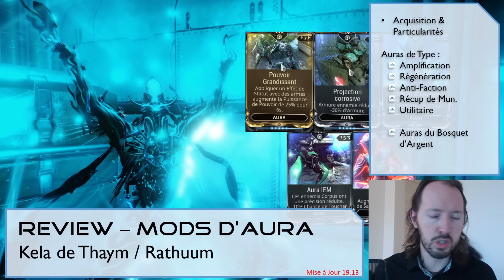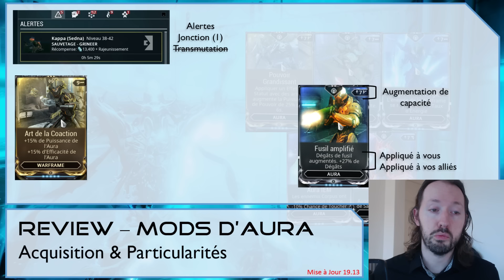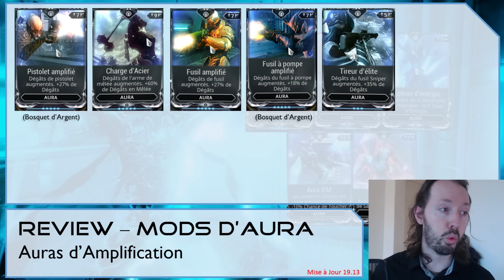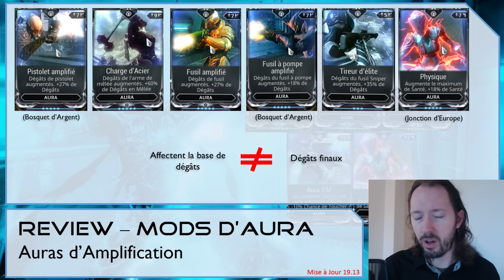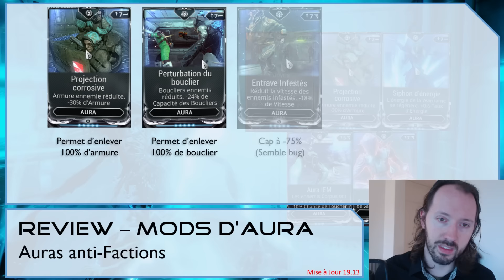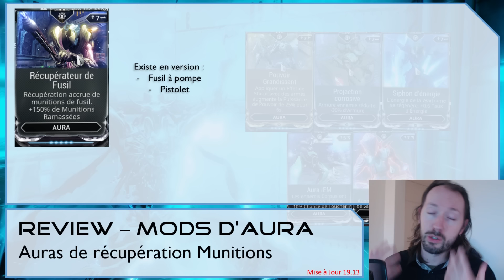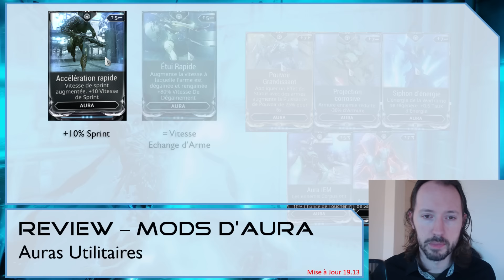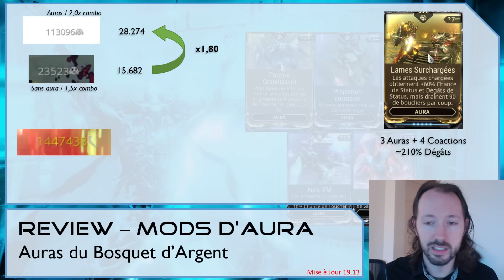Review des Mods d'Aura - Warframe [FR]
⚡ Pas de Pub sur la vidéo ? C'est normal, je vous laisse le choix sur uTip
🔻 Sommaire / Infos & Liens 🔻

◾◾◾◾◾⏳ Sommaire ⌛◾◾◾◾◾
00:00 • Début
2:07 - Intro / Acquisition et particularités
7:52 - Auras d'Amplification
10:39 - Auras de Régénération
13:17 - Auras Anti-faction
17:59 - Aura de récup. Munitions
19:12 - Auras utilitaires
22:47 - Auras du Bosquet d'argent

(Ou sur la vidéo qui parle du sujet de votre question)

Mes vidéos vous servent, vous pensez que ça mérite un peu plus qu'une simple vue, et vous souhaitez que ça continue et/ou que ça s'améliore alors oui ça sert !

Sur Tipeee dès 1€ par mois ou ponctuellement.

Sur uTip de manière gratuite avec 30 sec de votre temps pour ajouter 5cts, ou davantage.
(Pour rappel, aucune pub imposée sur mes vidéos, je vous laisse le choix de venir sur uTip pour justement en regarder pour me soutenir)

Même si le geste peut vous paraître dérisoire (juste 1€ par mois ou 5 cts), il permet un réel changement aujourd'hui grâce à la présence de chacun !

Merci à tous les supporters de la chaîne ! Votre soutien m'est très précieux.

Au plaisir ;)
♪♫ Nujabes - Luvsic part 2 (Instrumental)